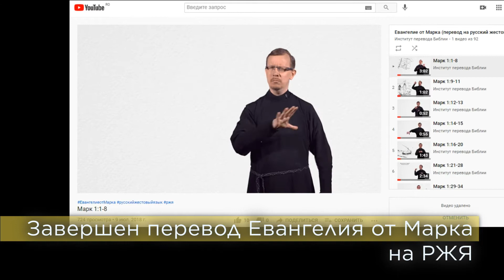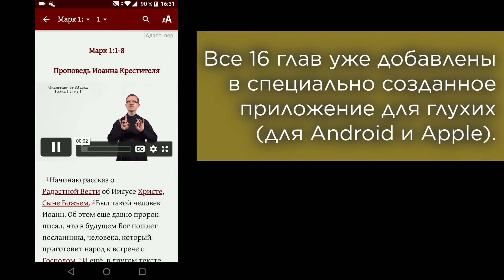Завершен перевод Евангелия от Марка на русский жестовый язык